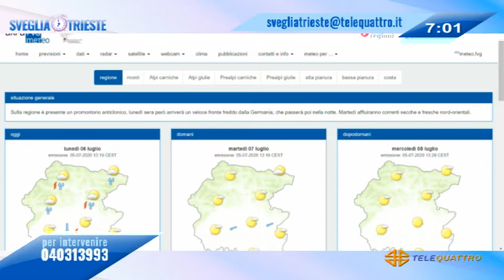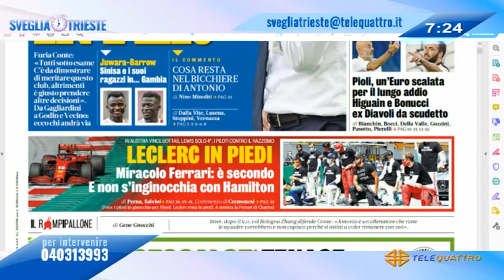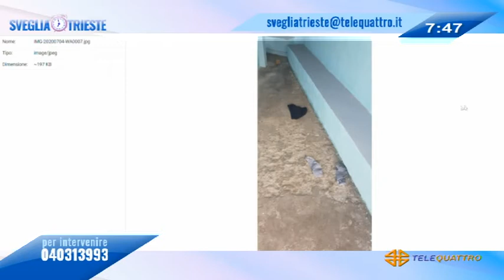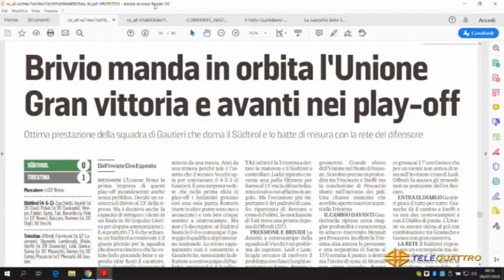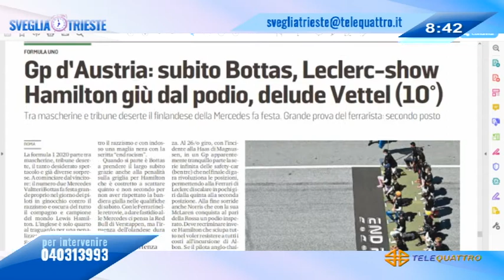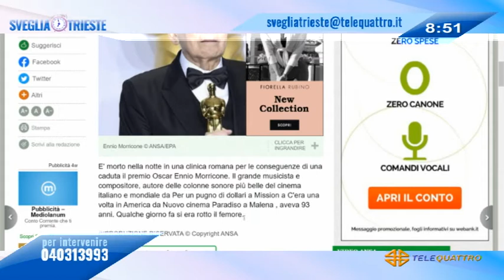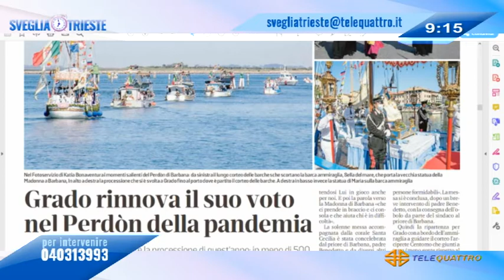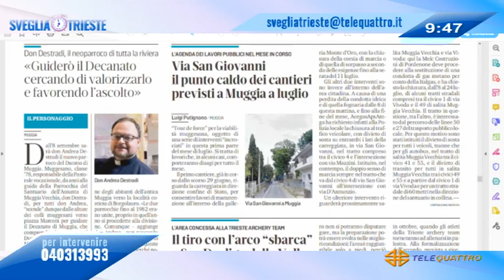SVEGLIA TRIESTE! - 06-07-2020 06:59